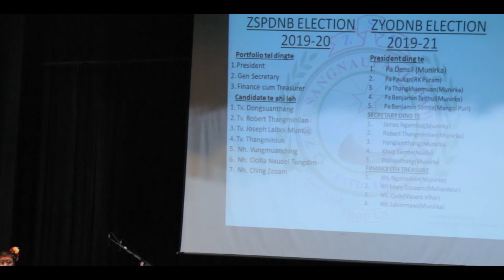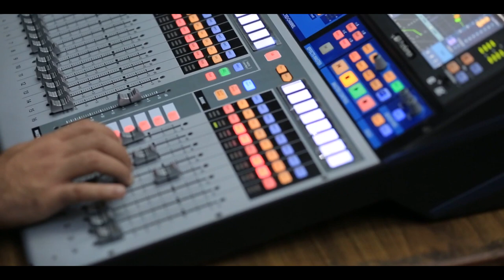ZSPD&NCR "The 27th Fresher's Meet Cum SocialMeet 2019"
Zou SangNaupang Pawlpi Delhi and Ncr Branch 2019
Fresher's Meet cum SocialMeet
Chief Guest:- Pu Ginsuanhau Zou | MLA 60 Singngat AC
Chairman MANIREDA
 Special Guest:-
Pu Paonam Brojen Singh | MLA 34th Wangjing Tentha AC
Pu Khashim Vashum | MLA 45th Chingai AC
Pu Kapmeng Zou PS to Chairman MANIREDA

Aiwan-E-Ghalib Auditorium New Delhi

Thanks to all the Zou's in Delhi and also to all the individuals and collectives who contributed to making the program a grand success.

ZSP DAMSAWT HEN!.